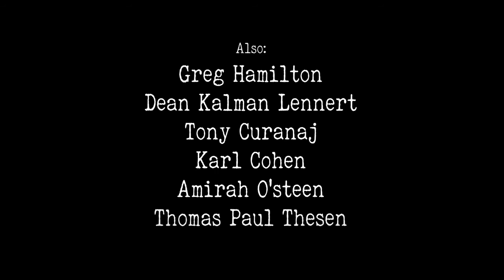POUR 585 Tyranny grows from the indoctrinated in this Animated Short By Patrick Smith